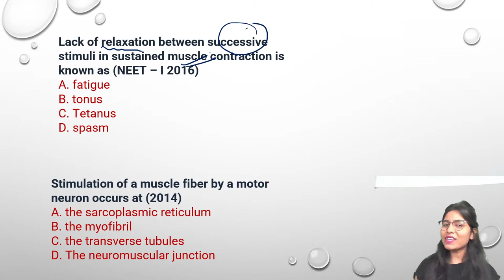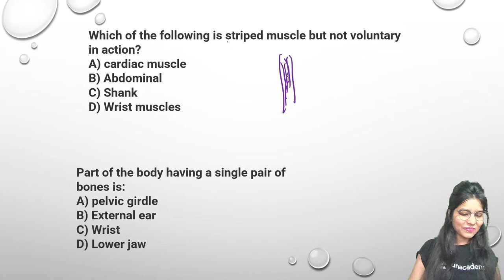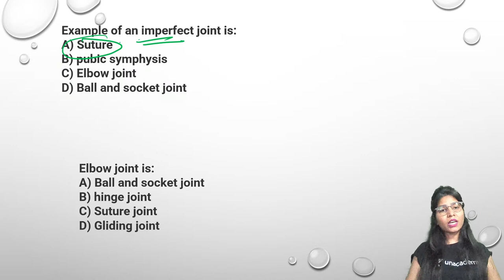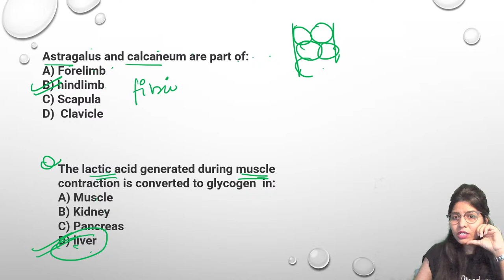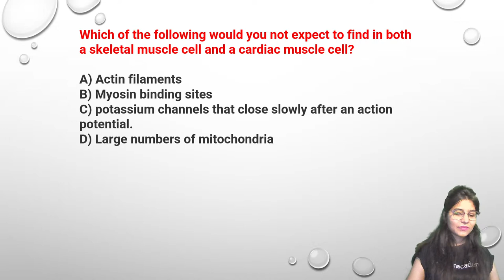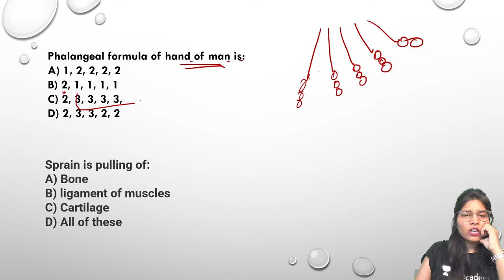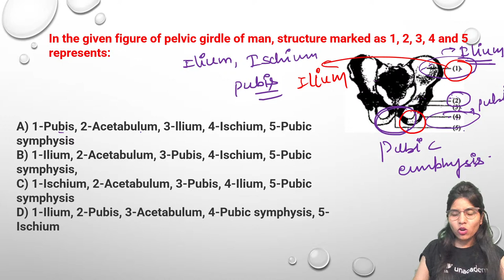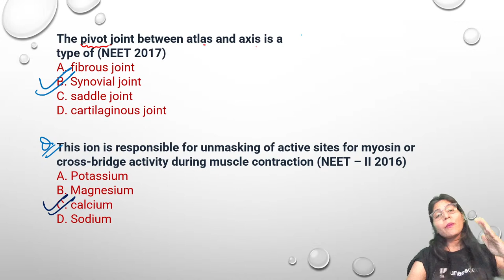Locomotion & Movement | Live Quiz | NEET Academy | NEET 2021 | Jyoti Sharma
In this session, Jyoti Sharma will be teaching about Locomotion & Movement for NEET 2021.

In this session, Jyoti Sharma is discussing Live Quiz on Locomotion & Movement, a new game-changer for NEET 2021 examination. Jyoti Singh also shares her various preparation strategies along with examples that will help you to crack the exam.

Jyoti Sharma and other Top Educators take classes on Unacademy App.

Unacademy Subscription Benefits:
1. Learn from your favourite Educator
2. Dedicated DOUBT sessions
3. One Subscription, Unlimited Access
4. Real-time interaction with Educators
5. You can ask doubts in live class
6. Limited students
7. Download the videos & watch offline